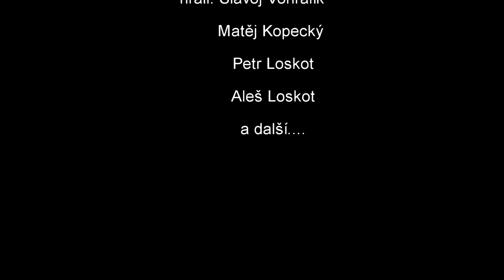Lyžák 2015 -běžky